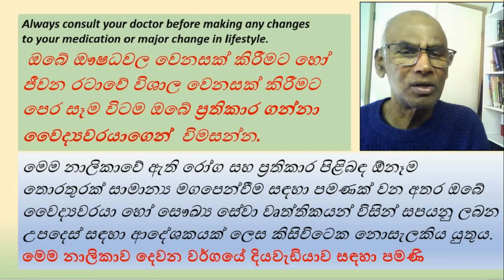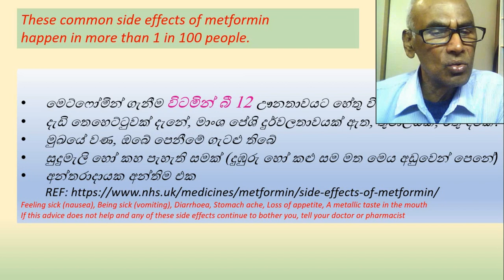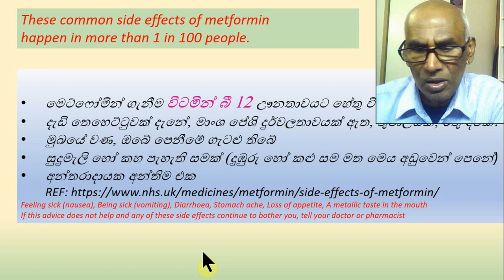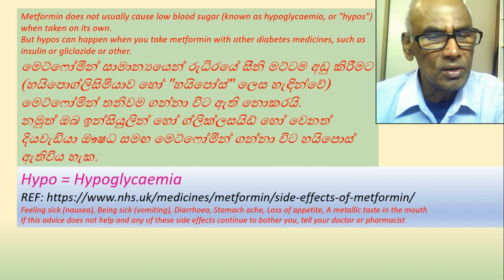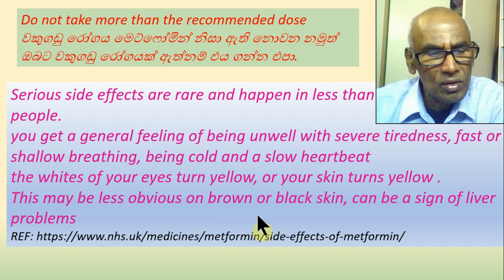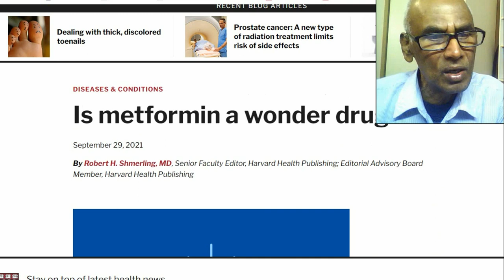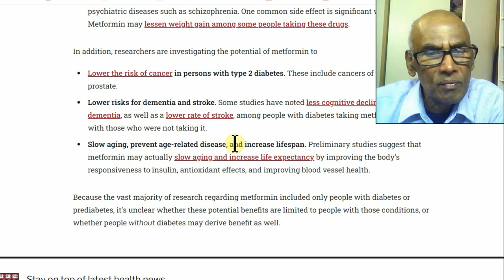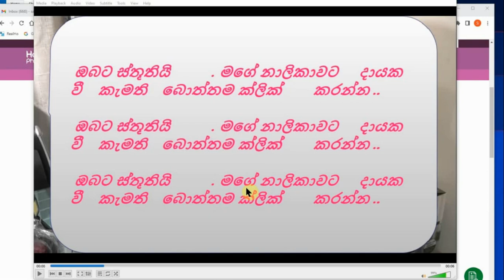✅ Metformin මෙට්ෆෝමින් මගේ ටැබ්ලට් බෙහෙත්. පෙත්ත. සහ අතුරු ආබාධ.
එය වෙනත් ඖෂධවලට වඩා හොඳ ඇයි? Metformin my tablets and side effects

 ඔබ ඉන්සියුලින් හෝ ග්ලික්ලසයිඩ් හෝ වෙනත් දියවැඩියා ඖෂධ සමඟ මෙට්ෆෝමින් ගන්නා විට හයිපොස් ඇතිවිය හැක.